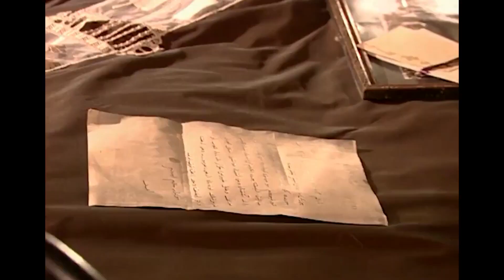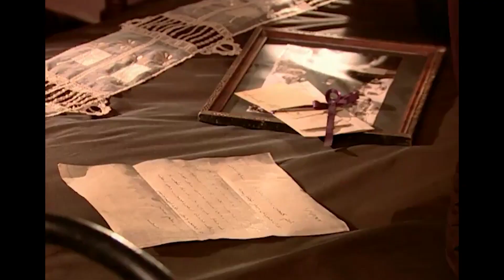Sen Benim Kardeşimdin! | Cemal&Nazlı Sahneleri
Kıskançlık Krizleri!

Nazlı'nın çiftliğinde toplantı yapılacaktır. Bu toplantıyı Nevzat ve Cemal organize etmektedir. Nazlı ve Cemal'in yakınlaşması Ayşe'yi rahatsız eder.

Anadolu’nun kabuk değiştirdiği, yeni bir kadere doğru ilerlediği bir dönem, Ankara’da Büyük Millet Meclisi Mustafa Kemal’i Meclis Başkanı ve Başkomutan seçiyor. Ülke Kurtuluş Savaşı’na girmek üzere. Gençler askere yazılıyor, insanlar bu savaşa mali destek sağlamak üzere varını yoğunu teslim ediyor.

Özge Özberk - Nazlı
Sermiyan Midyat - Yüzbaşı Şahin
Cansel Elçin - Yüzbaşı Cemal
Begüm Birgören - Ayşe
Mehmet Ali Nuroğlu - Nevzat
Şemsi İnkaya - Muhtar
Türkü Hazer - Zeynep
Saygın Soysal - Çavuş Yunus
Tolga Tecer - İttihatçı
Berk Hakman - Hristo
Ceren Şekercioğlu - Leyla
Ali Ulvi Hünkar - Mustafa Kemal